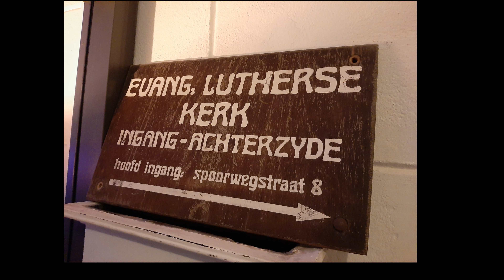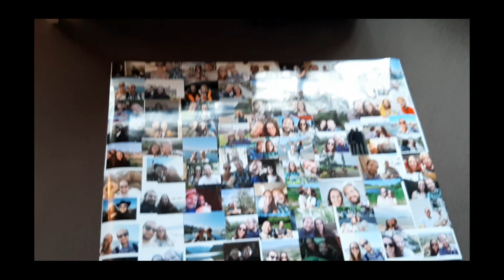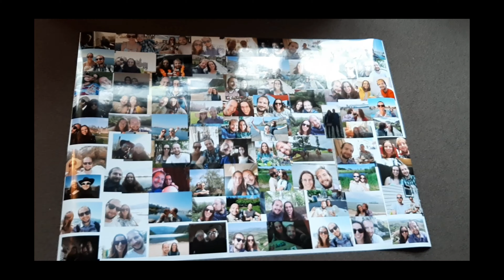Ons Valentijnsweekend - 15 en 16 februari 2020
Op naar Arnhem: opzoek naar een nieuwe ring, lekker uit eten en een overnachting in een kerk.